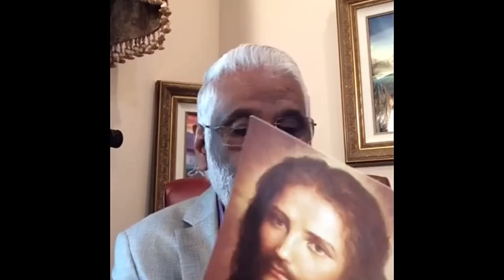Dr. Pillai's Easter Sunday Message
Join Dr. Pillai on New Year's Day for a LIVE Teaching and Empowerment
Learn more about Dr. Pillai's Wealth Activation Program and activate Inner and Outer Wealth

In this video, live-streamed on FaceBook, Dr. Pillai talks about the life of Jesus, his Resurrection and his Ascension and how you can contact God and gives a meditation for you to use to communicate with Jesus Christ.

Pillai Center: Intensely Spiritual. Intensely Material: 200% Life.

-- This video MUST INCLUDE YOUTUBE MUSIC LICENSE HERE ___

MUSIC LICENSE FROM YOUTUBE MUSIC LIBRARY